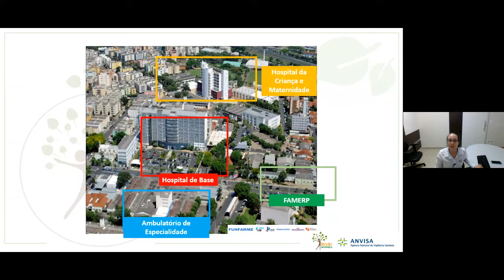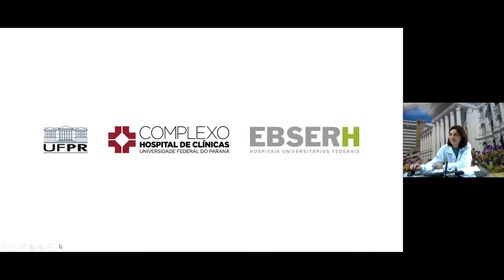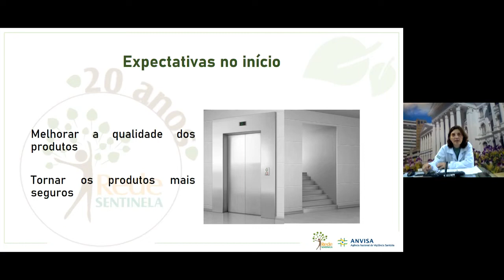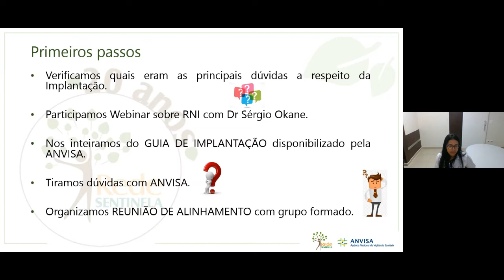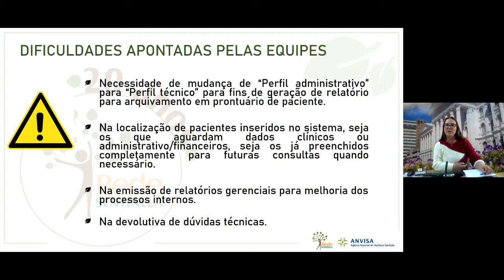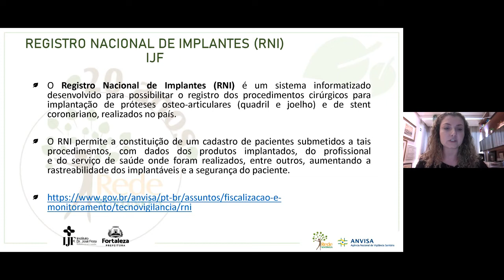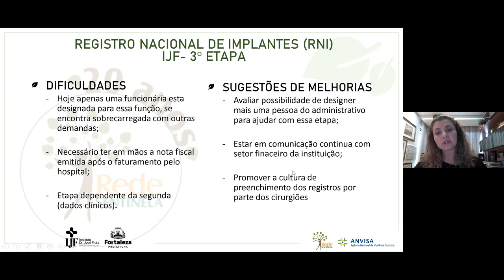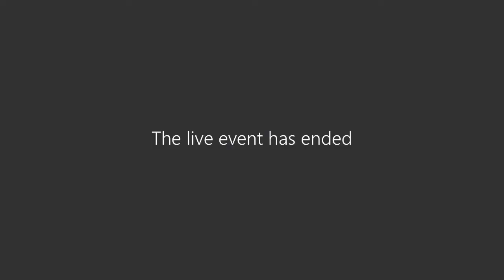Evento de Comemoração dos 20 anos da Rede Sentinela - 29-11-2022 - tarde